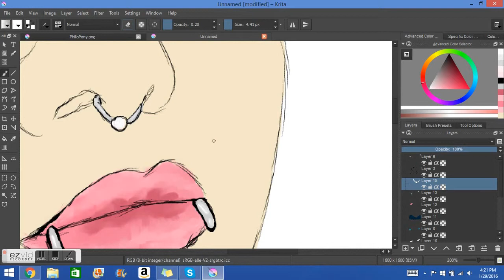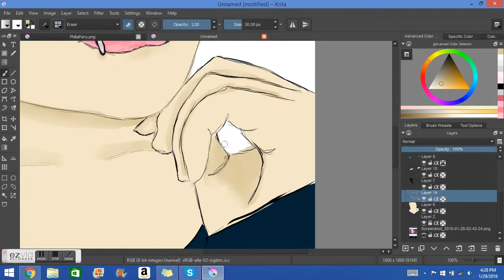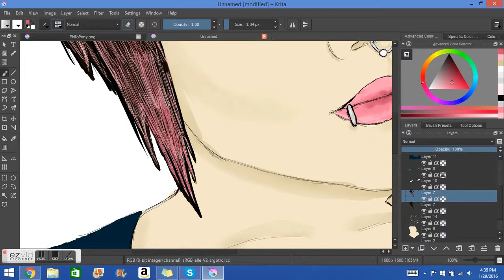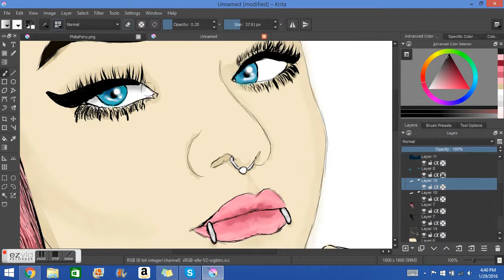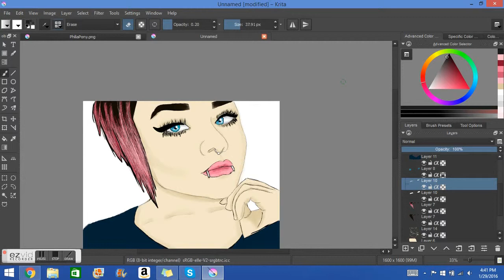Kittehgoddess [[Speed Drawing]] Part 4